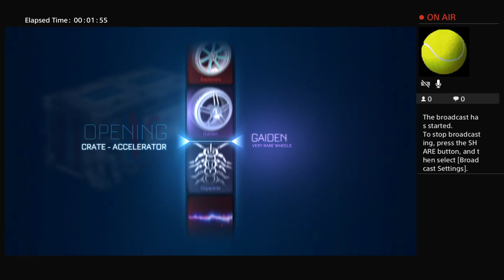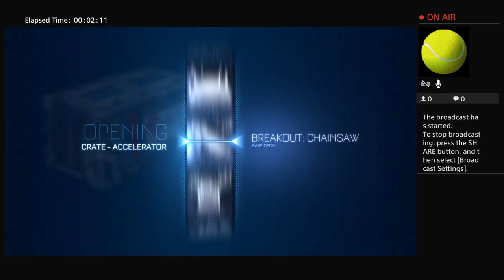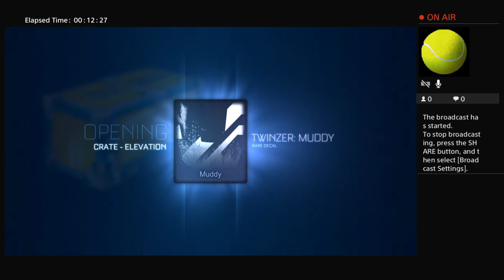100 Crate Opening